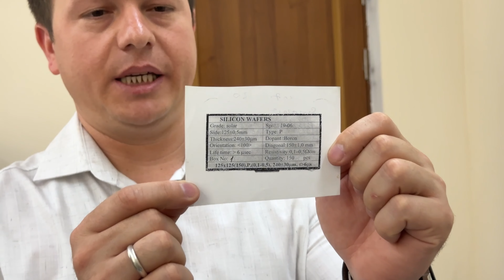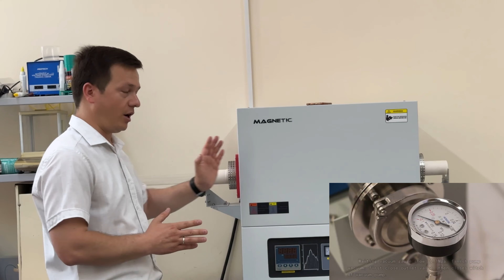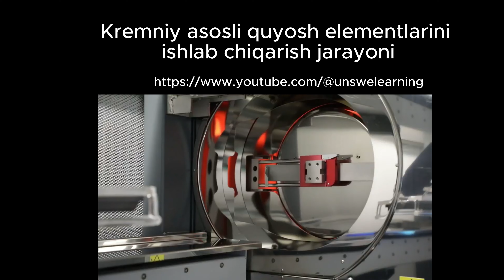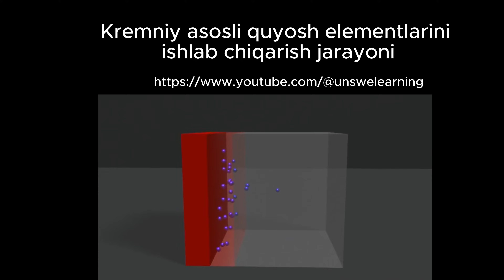Quyosh elementi tayyorlashda diffuziya texnologiyasidan foydalanish. Diffuziya pechi | Diffusion